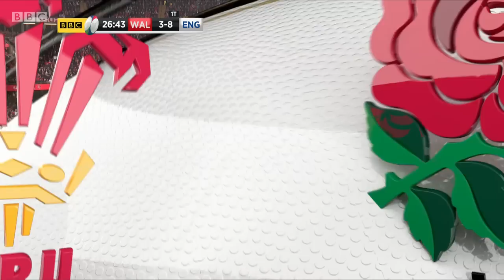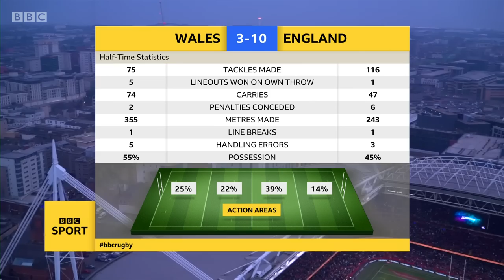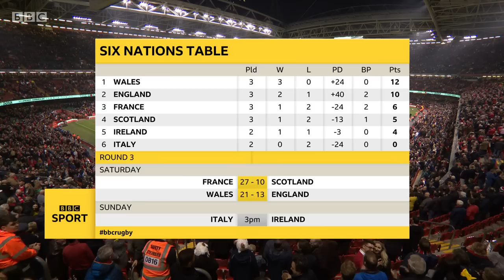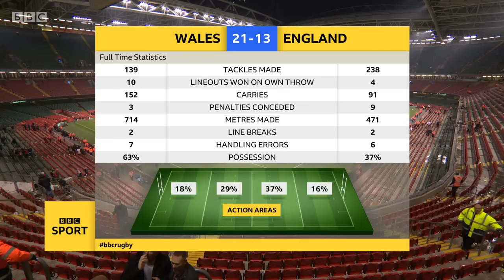RU 2019 6N R3 Wales v England 720p x264